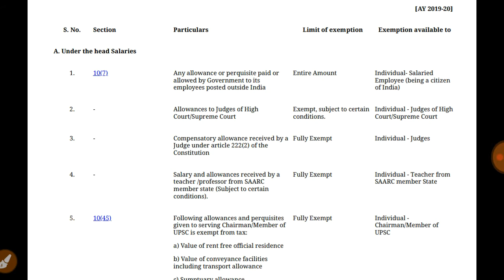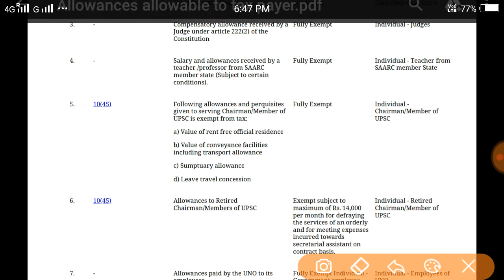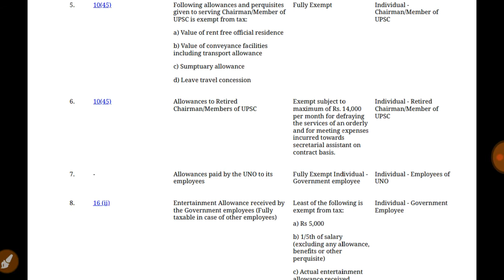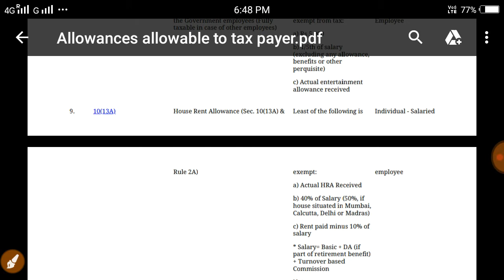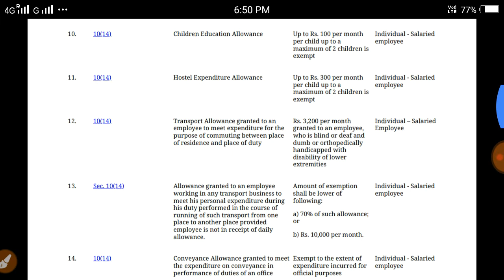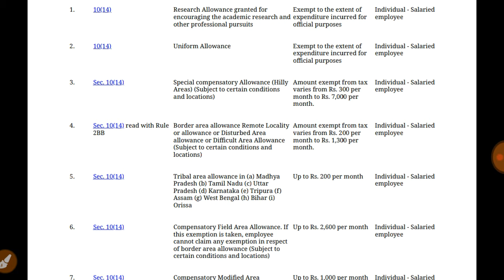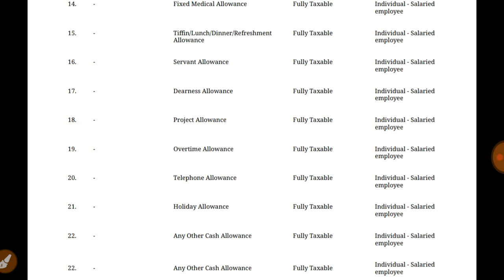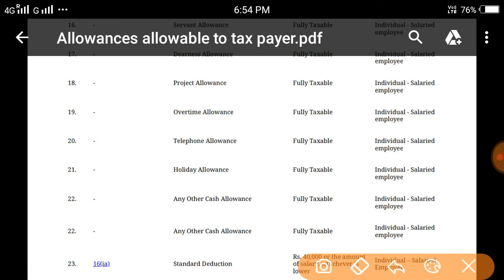Allowances allowable to tax payers (under salary income) For F. Y. 2018-2019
How much allowances allowed for individual.
What is taxable allowance.